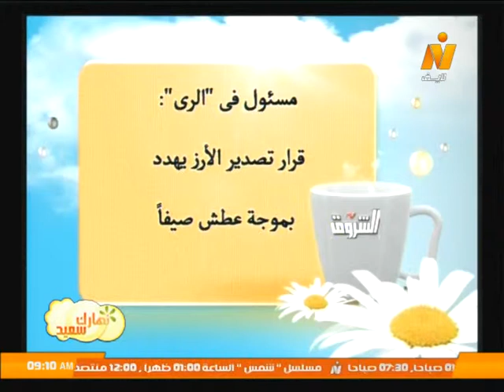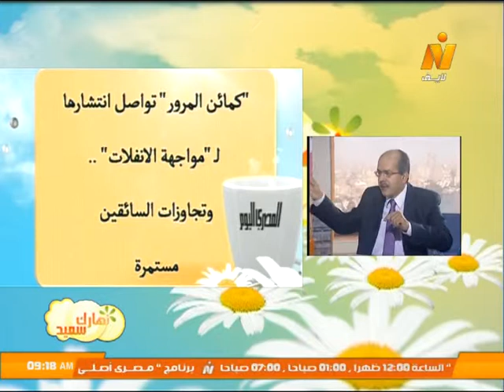قراءه في صحافه الأحد 9 نوفمبر 2014 .. البرنامج نهارك سعيد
مع أ/ إيهاب الحضري